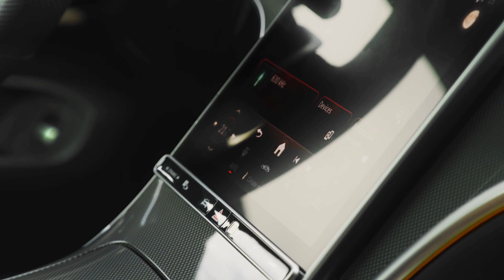Shaped By Desire: The New Mercedes-Benz CLE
THANKS

The new CLE Coupé embodies an emotional statement from every perspective. The sporty, elegant two-door unites proportions typical of a coupé with the modern design language of Mercedes-Benz, whose aesthetic soul is shaped by the design philosophy of Sensual Purity. This creates a sculptural appearance for the CLE Coupé, characterized by flowing surfaces with seamless transitions.